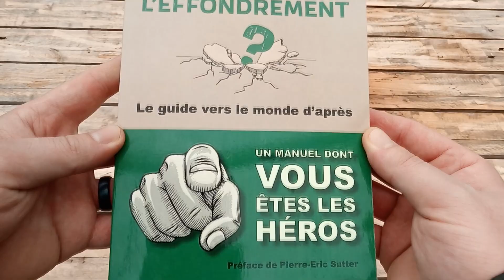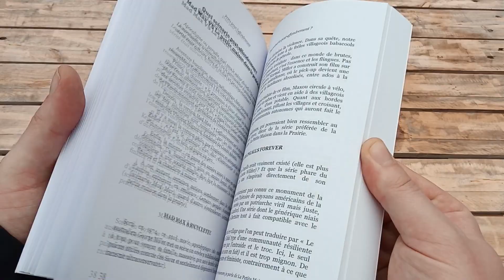Review du livre PRÊT POUR L'EFFONDREMENT de Jacques Tiberi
▬▬▬▬▬  LIVRES & BONS PLANS  ▬▬▬▬▬

▬▬▬▬▬  GARDER LE CONTACT  ▬▬▬▬▬

▬▬▬▬▬  LE PRINCIPE DE CETTE VIDÉO  ▬▬▬▬▬

L'idée de cette courte vidéo est de vous aider à vous forger VOTRE propre avis grâce au feuilletage du livre comme si vous étiez en librairie. Cela dit, considérez que si je fais une vidéo de présentation de livre, c'est que je trouve plus ou moins pertinent ledit livre.

▬▬▬▬▬  CE LIVRE EN DEUX MOTS  ▬▬▬▬▬

Une bonne surprise. Ce livre se veut être "le guide vers le monde d'après" en cas d'Effondrement avec un grand "E" et c'est très réussi.
Vous ne savez pas si vous devez devenir survivaliste ou collapso ? Ce livre va vous donner la réponse.
Une lecture très agréable, le sens de l'humour à toutes les pages, et une foule de références ici et là. Jacques Tiberi a réussi à aborder le sujet (pourtant déprimant) de l'effondrement sous un angle atypique.
Le livre est légèrement conçu comme un jeu de rôle. On peut par exemple lire "si vous avez déjà ça chez vous, passer directement à la page XXX".
Je recommande sans hésiter.